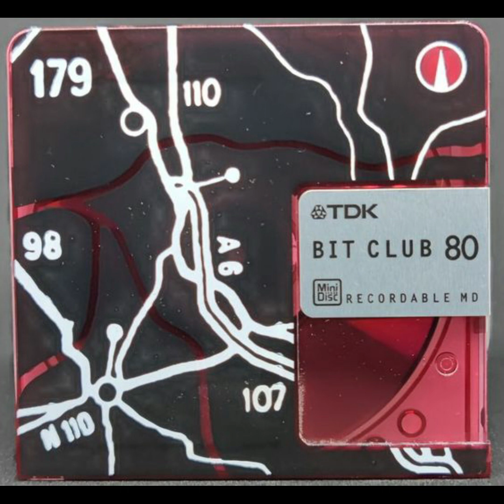COORDINATE | Travis Scott x Kid Cudi x Future Type Beat